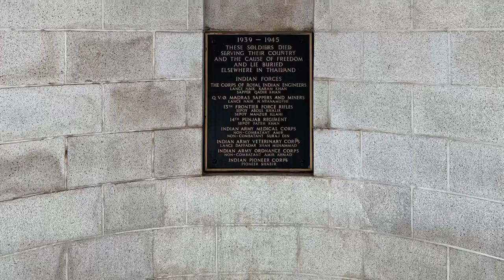Kanchanaburi War Cemetery & Thailand-Burma Railway Museum (Cemetery)